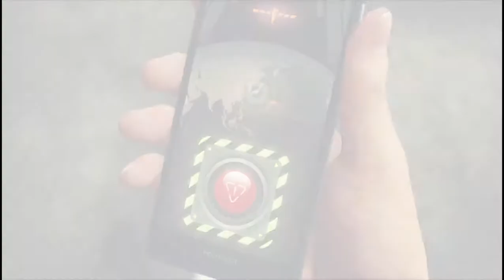Yakuza Like A Dragon - SOTENBORI BATTLE ARENA PART 4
Completing the Battle Arena is not mandatory, but it is recommended as there's a spike in enemy levels coming up soon. (The total time to get through the Battle Arena is roughly two hours.